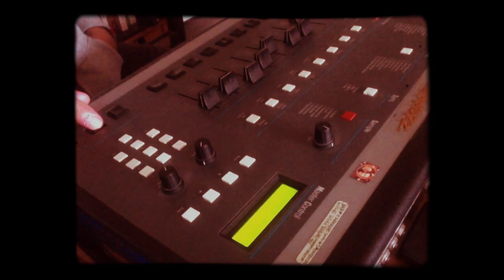Sp1200 pat metheny david bowie tribute thisisnotamerica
Loop beat bowie metheny thisisnotamerica